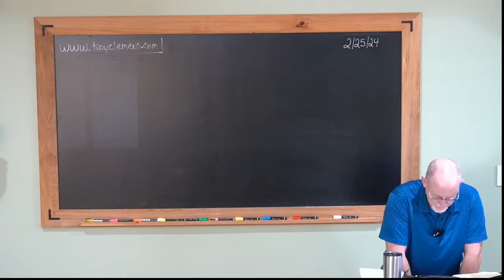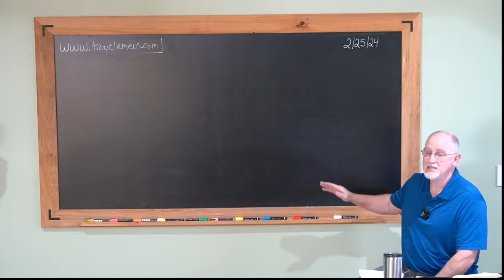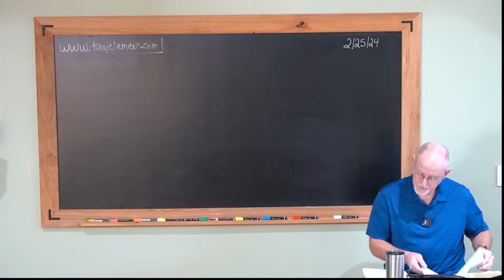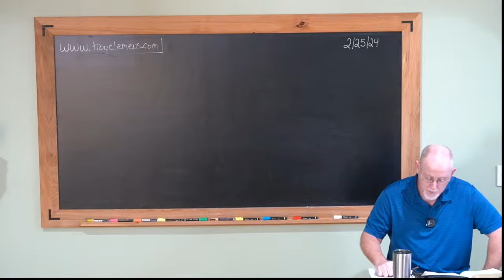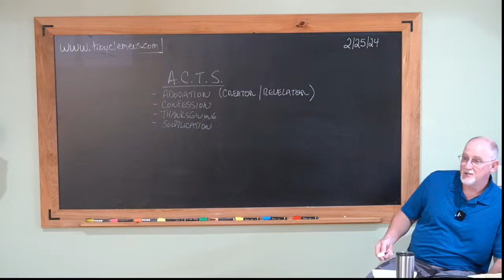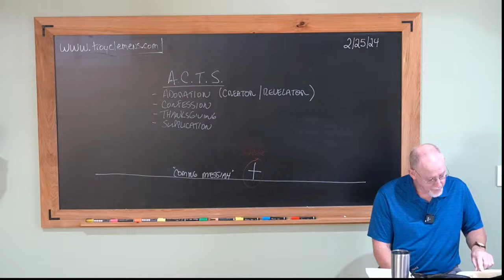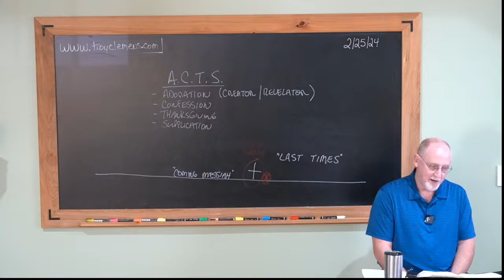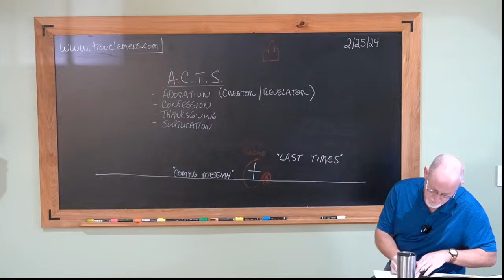Acts 017- Boldness in the Lord 1